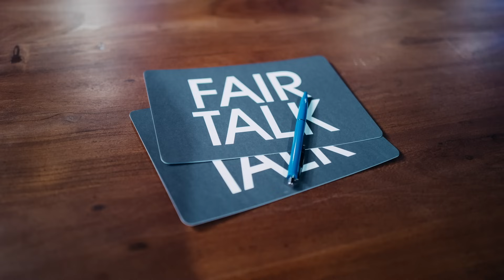Der mutigste Widerstand kam aus dem Osten / Fair Talk / Throwback 2023